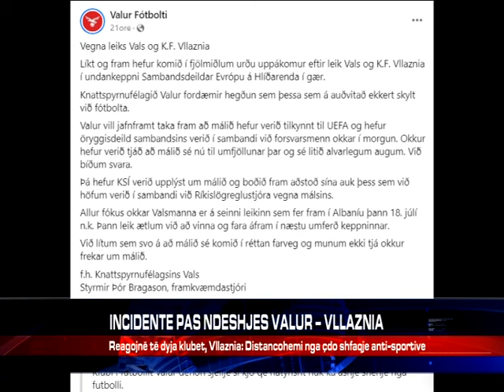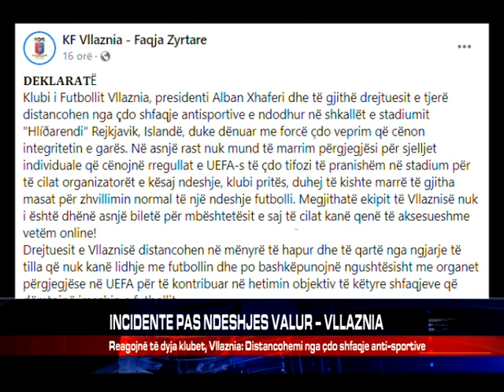INCIDENTE PAS NDESHJES VALUR – VLLAZNIA